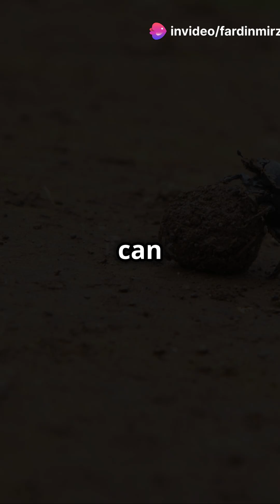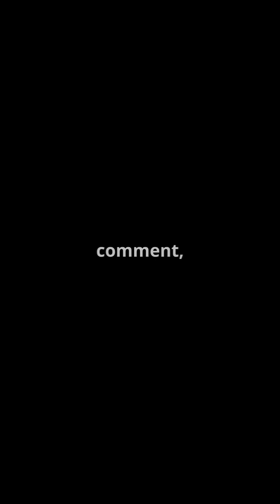Insects That Are STRONGER Than You Think!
In the animal kingdom, there are creatures that are capable of astonishing feats of strength, and they're smaller than you think! Entomology wonders await as we delve into the world of insects that are stronger than you think! From nature's marvels to arthropods with incredible abilities, get ready to have your mind blown by the sheer power of these tiny titans. Did you know that some insects can lift objects several times their own body weight? Or that others can generate forces that would crush a human? Join us as we explore the fascinating world of insect strength, and discover the wildlife wonders that will leave you in awe. From bug superpowers to the secrets behind their incredible abilities, this video is a must-watch for anyone fascinated by the natural world and its incredible inhabitants. So, sit back, relax, and get ready to meet the insect champions that will make you rethink everything you thought you knew about strength!